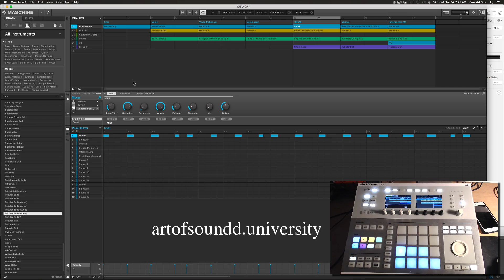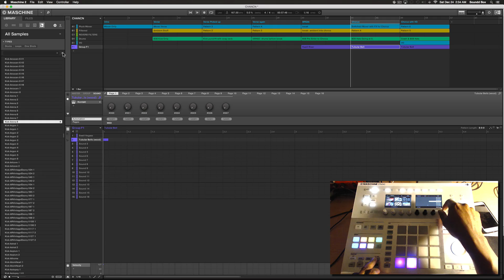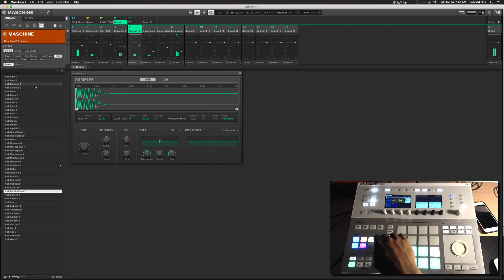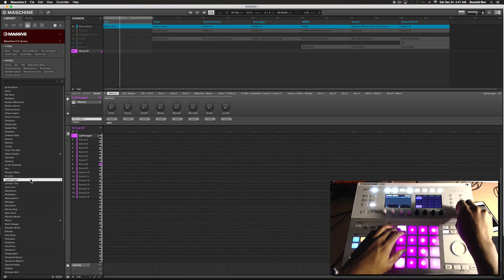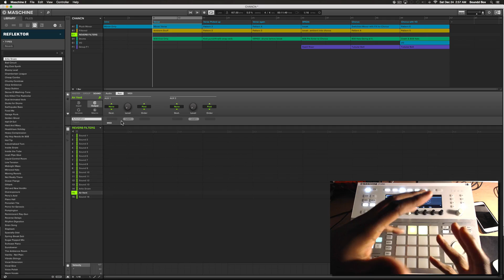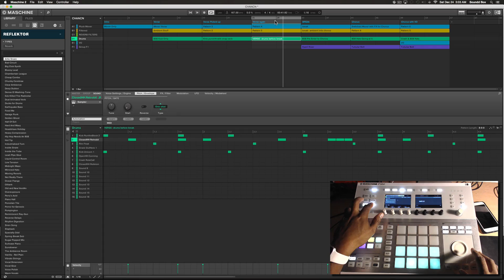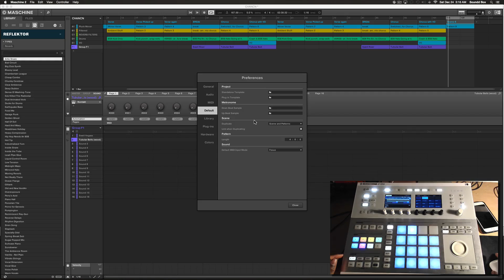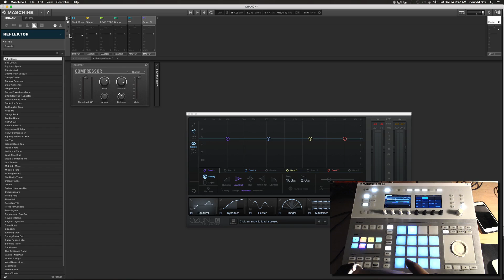Maschine 2.5.6 Update Changes Everything (trap)